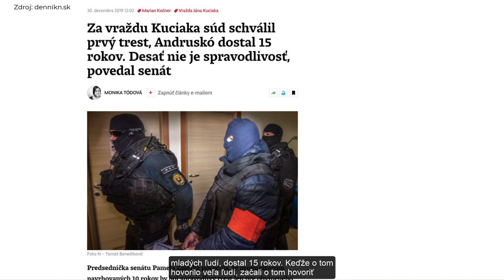Dekriminalizácia marihuany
Slovensko ma v EÚ najtvrdšie tresty za držbu marihuany!